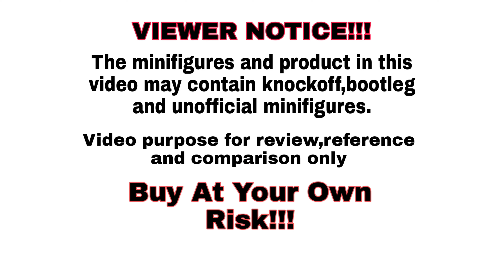New Lego Spider-Man Across The Spider-Verse Minifigures By XINH G0124